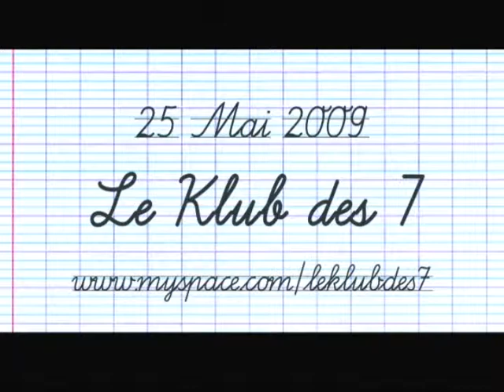Le Klub Des 7 - Teaser